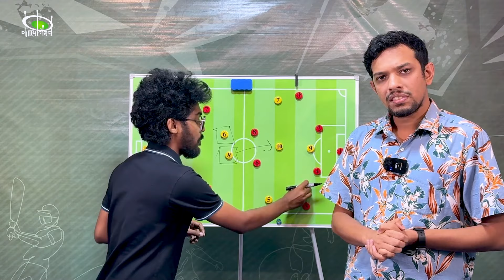ইংল্যান্ডের 'কামিং হোম' ঠেকাবে ডাচরা? | Can Netherlands Stop the 'It's Coming Home' Brigade?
ধুঁকতে ধুঁকতে সেমি পর্যন্ত চলে এসেছে ইংল্যান্ড। ইংলিশ ভক্তদের ‘ইটস কামিং হোম’ চ্যান্টও চলছে যথারীতি। ডর্টমুন্ডে সেই চ্যান্ট থামাতে পারবে রোনাল্ড কোমানের কমলা বাহিনী? ইউরোর দ্বিতীয় সেমিফাইনাল নিয়ে প্যাভিলিয়নের প্রিভিউ-